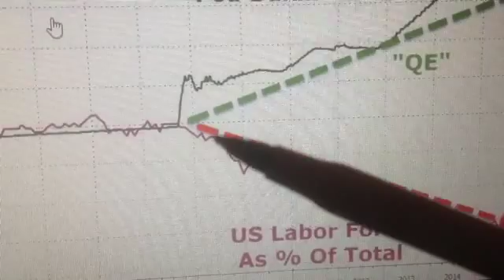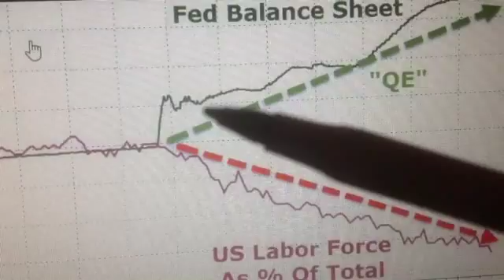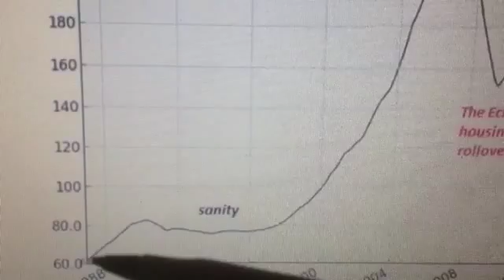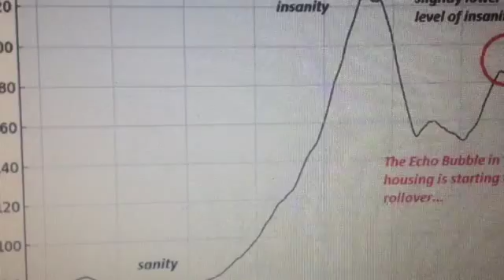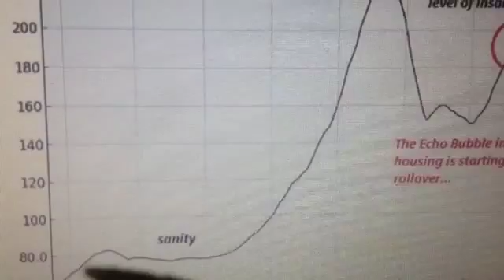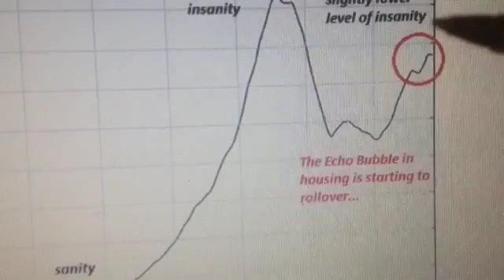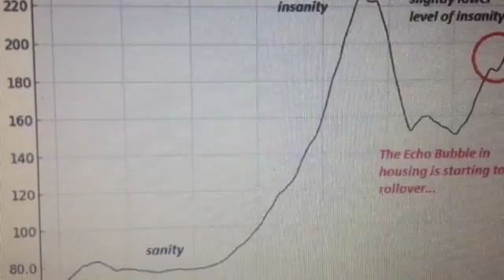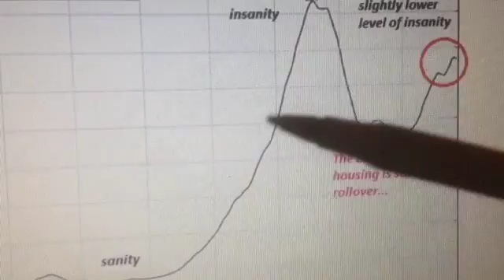Will the Housing Market Rollover or will there be QE 4 ?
I think these charts tell you what is going to happen ?   They better hurry up with QE 4  or the pain will continue and grow stronger.  But again maybe will need some pain ?  Maybe we have made so many mistakes, that only pain will wake us up.   Yea that's it, "We Need Pain" !    I should write a song about that "We Need Pain" ?